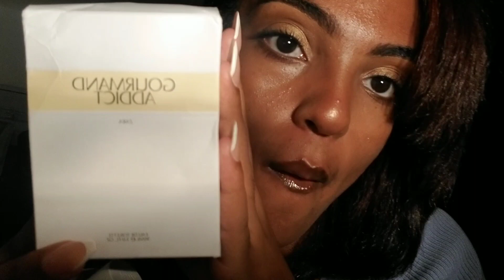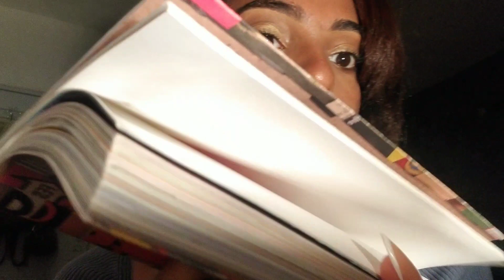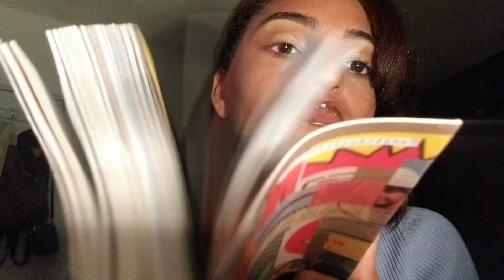ASMR VISUAL TRIGGERS| ASMR español| Ivyasmr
Holaaa, como están? espero que bien, el día de hoy les traigo un vídeo pedido por uno de mis suscriptores, espero que les guste. ♡♡